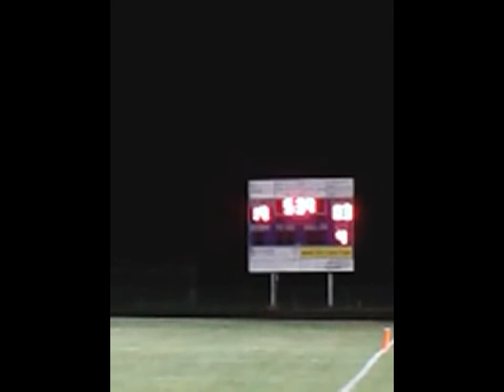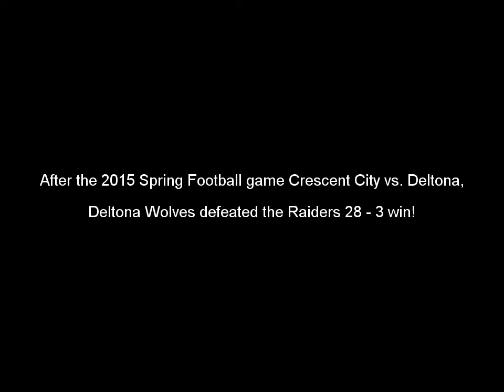Deltona High School Memories